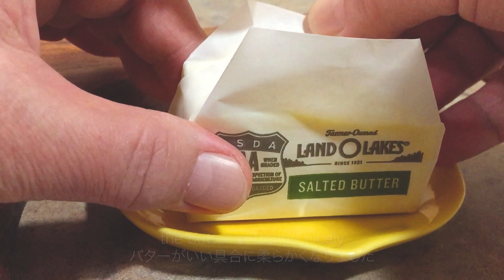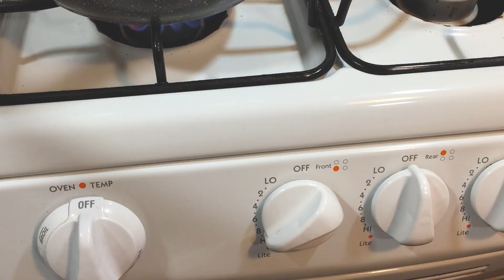HAM AND EGG CUTLET SANDWICH | Japanese 60’s & 70’s Nostalgic Taste Ham And Egg Katsu Sandwich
📌 Find the complete text version of this recipe and ingredients in the description below 👇🏽👇🏿

Introducing a recipe for how to make a Japanese Showa era retro tastes ham and egg cutlet sandwich. You'll also find a quick and easy way to soften butter, a delicious way to use cut off bread crusts, and much more!
The ham and eggs that are fried in the cutlet can be cooked quickly in the microwave.

When you bite into the fluffy sandwich with cutlet, the tonkatsu sauce and spicy mustard are entwined with the cutlet, and the rich flavor spreads throughout your mouth. There is no doubt that you will become addicted!

In addition, ham and egg cutlets itself are great as a side dish with rice or as a snack with beer, without making sandwich.

👇🏽👇🏿 Unlock Effortless Weight Loss with Ease! 👇🏽👇🏿

00:08 How to soften butter
00:35 Preparing the Ham and Egg Katsu
02:25 Secret tip to prevent soggy sandwiches!
04:30 Breading the Ham Katsu
06:46 Putting it all together
08:32 Bread crust donut fries!

・Eggs ... 3
・Ham ... 4 slices
・Sliced of bread for sandwich ... 4
・Flour ... appropriate amount
・Panko ... appropriate amount
・Tonkatsu sauce
・Butter
・Mustard
・Frying oil of your choice

● Cooking Recipe

① Pour boiling water into a heat-resistant cup, discarding when the cup becomes hot. Cover your butter with the cup to soften the butter with the heat the warmed glass gives off.

② Place a piece of ham into a heat-resistant bowl, crack an egg overtop, and poke holes in the yolk 3-4 times with a fork.

③ Once the yolk is pierced, cover with another piece of ham. Seal the bowl with plastic wrap and heat in the microwave for 1.5 minutes.

④ When ready, remove the ham and egg from the bowl and let rest to cool.

⑤ Spread softened butter over both pats of bread, spreading an additional squeeze of mustard into the butter on just one side.

⑥ Begin warming oil to fry the ham and egg cutlets

⑦ When the oil is up to temp, bread the cutlets, starting with: flour, egg, and panko. Then fry.

⑧ When golden brown, let cool on a small wire tray. This will prevent it from getting soggy and let the oil drain away.

⑨ Once the cutlet is cool enough to handle, drizzle with tonkatsu sauce and begin assembling your sandwich.

⑩ Wrap the sandwiched in plastic wrap and let it sit for 15 to 30 minutes to tighten it up, preventing the filling from falling out while eating.

⑪ When all the ingredients have become close friends, remove the plastic wrap and slice away the crust. To serve, cut across lengthwise or diagonally.

⑫ The leftover crusts can be deep-fried in oil, sprinkled with sugar, and eaten as delicious bread crust donuts.

● Cooking tips

・Begin softening the butter as the first thing you do
・For cold butter that has just been taken out of the refrigerator, repeat the warming process twice as necessary.
・BE SURE TO PIERCE THE YORK WITH A FORK BEFORE PUTTING THE EGG IN THE MICROWAVE (otherwise it will explode in the microwave)
・Adjust the amount of mustard to your liking